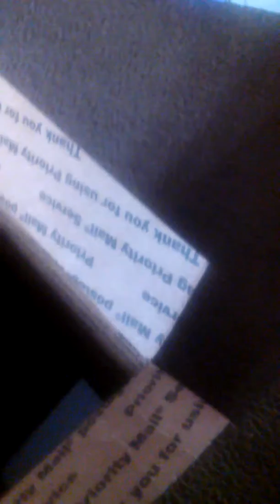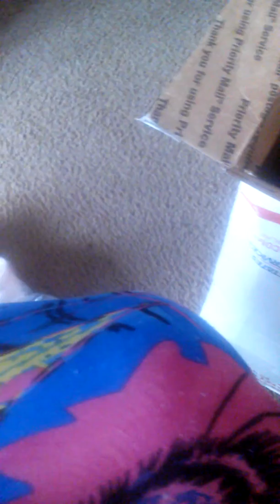An amazing box of love from Aunt Serenity: )